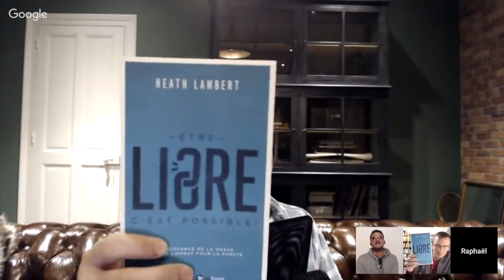Comment vivre la pureté au siècle de la pornographie? - Raphaël Charrier [Replay Webinaire]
Regarde le replay du webinaire de Raphaël Charrier enregistré le 09 Octobre 2018 pour savoir comment vivre la pureté au siècle de la pornographie.

La pornographie impacte 100% de l’Église: stop le tabou.
Via internet et les smartphones, tout le monde y a accès, l’Église n’est pas épargnée!

** Télécharge le ebook des 31 nuances de pureté en PDF depuis notre

et d’autres plateformes de podcasts.

Ce contenu est proposé gratuitement par le blog ToutPourSaGloire.com dont la mission est d'aider les chrétiens à voir comme Dieu voit pour vivre comme Dieu veut.